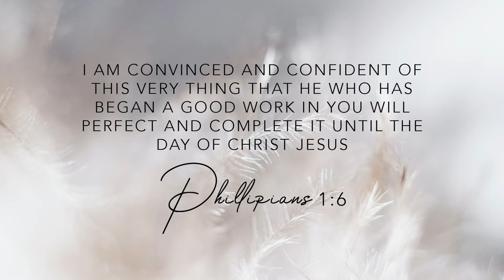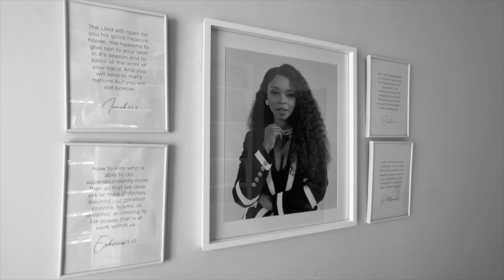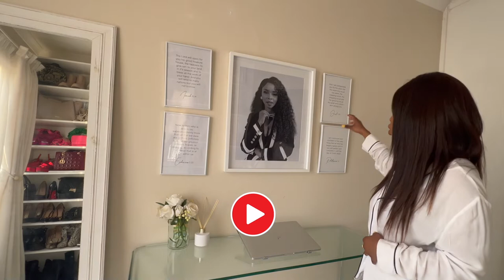CLOFFICE TOUR- FROM SHACK TO A "PALACE" (BEFORE AND AFTER)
Hello Beautiful people, so I am sharing a project i have been working on for the past year. I hope you do enjoy watching this as much as i enjoyed putting it together
Below are all the places i got my furniture in:
Glass Table- Decorfurn
White Leather chair- Decorfurn
White photo frames- Mr Price Home
Portrate photograph- @void_creative
Laptop stand- Shein
White Pillow- Mr Price Home
White Rug- China Town Main Reef
White rustig mirror- Mr Price Home
Sheep Automan- Mr Price Home
Customised handbag holder (3 compartments)- Nbukhulubenkosi 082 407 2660